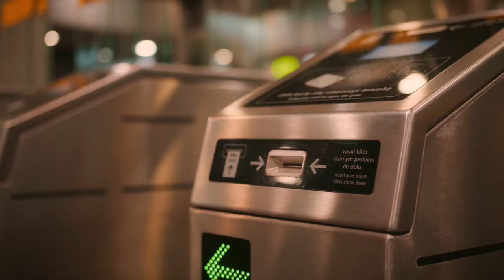lofi hip hop music video lifestyle aesthetic cinematic street style chill beats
relax, nature, background, peoples, anime, music video clip, atmospheric video, lifestyle, street style, cinematic, music